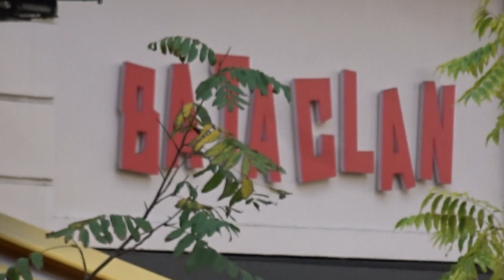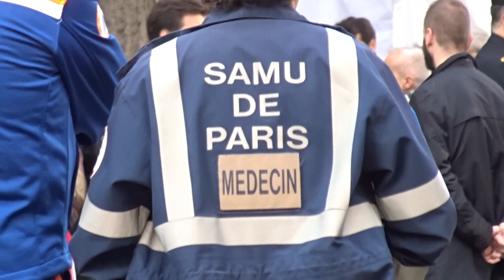Bataclan Paris Terror Attacks Ceremony 13.11.2018 no.2 Patrick Pelloux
Bataclan Paris Terror Attacks 13nov JeSuisParis FluctuatNecMergitur Fluctuat Nec Mergitur 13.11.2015 Ceremony 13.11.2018 Patrick Pelloux médecin SAMU de Paris @Paris @Anne_Hidalgo @PatrickPelloux @SadiqKhan 13 Novembre 2018 Les cérémonies d'hommage aux victimes des attentats du 13 novembre 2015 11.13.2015 Victims Tribute Ceremony Paris Terror Attacks 2015 13 November 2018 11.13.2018 video mariepanic mariepanic2 @mariegendron @anne_hoa